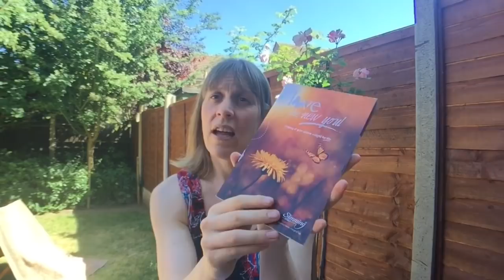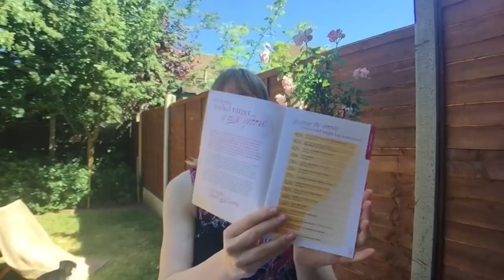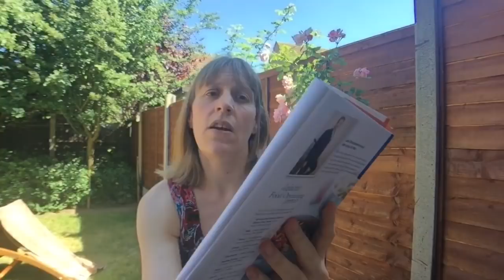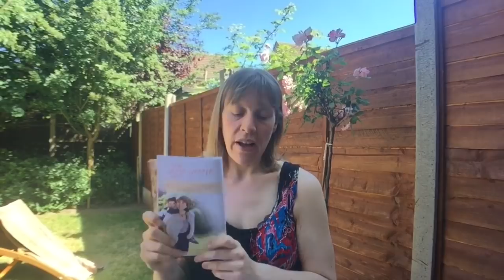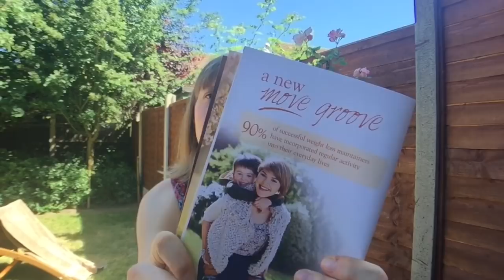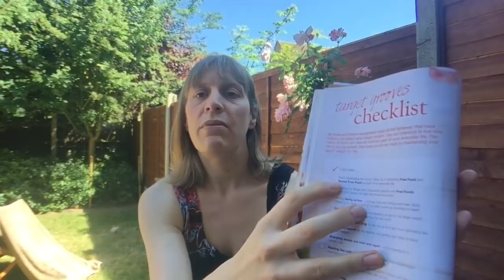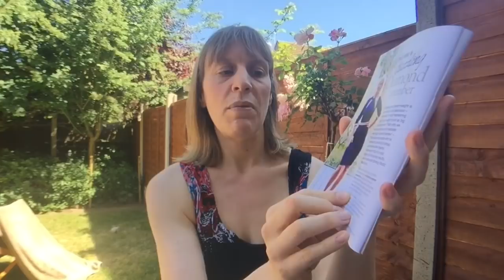Slimming World Vlog 80 Reading the Target Booklet